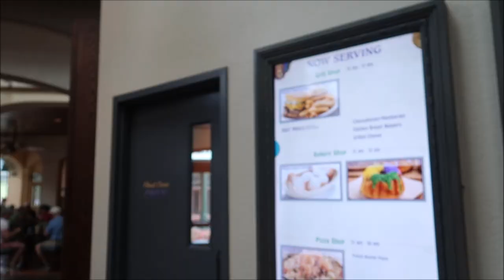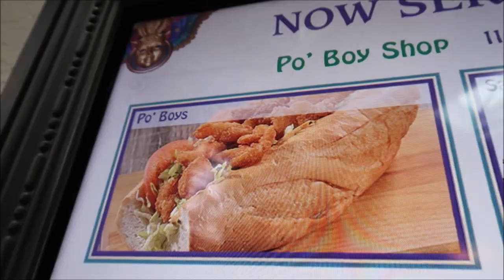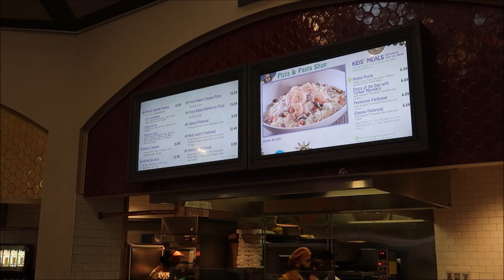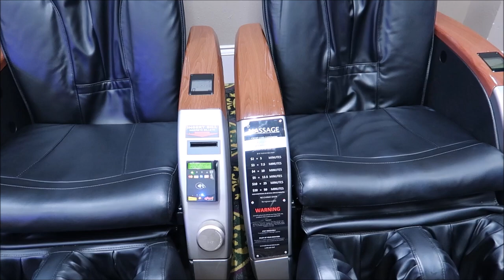Lunch At Disney's French Quarter Resort | my favorite quick service restaurant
just a quick lunch at Disney's French Quarter to have some delicious gumbo and jambalaya

but here are some ways you can help!!

David
Dawn
Fulvio
Leslie
Christina
Beth
Chandra
Jesse
Brock
Susana
Tracey
Crin
Ronald
Charisse
Thomas
Joe
Mary
Paula
Kari
Jacob
Angela
Frances
April
Erin
Taylor
Daniel
Juile